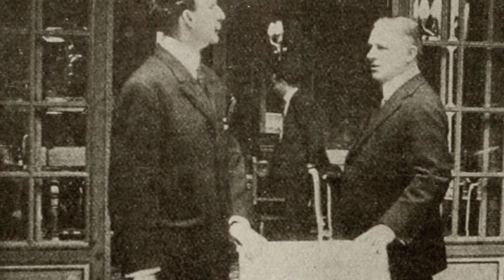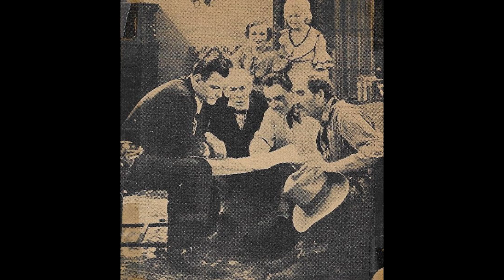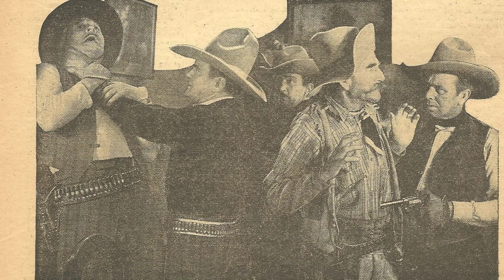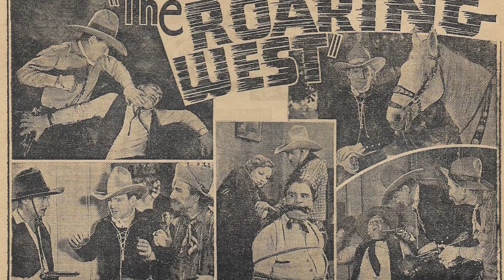Frank McGlynn Sr.: A Carpenter's Legacy | Actors & Actresses Biography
By 1896, however, McGlynn had turned to a career entirely different from law. That year he began appearing on stage in New York at the…

fb29